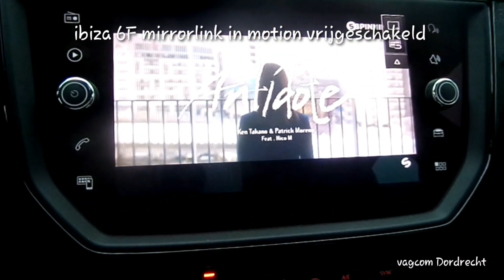Ibiza 6F mirror link in motion android samsung s9+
Activation of mirrorlink in motion with vagcan pro
Samsung S9+ with lgmirrordrive 12.12 working!